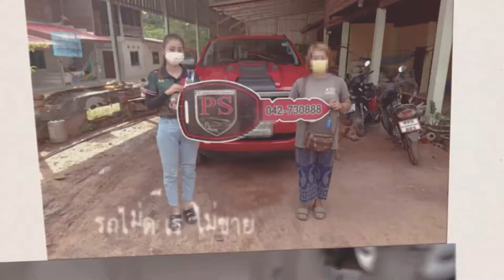รู้ไว้ปลอดภัย 6 สัญญาณเตือนภัย